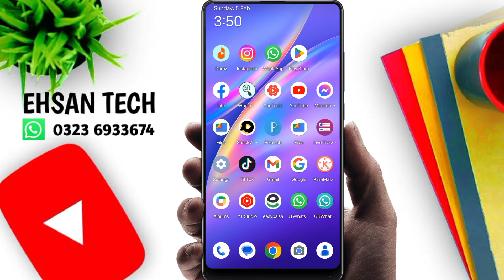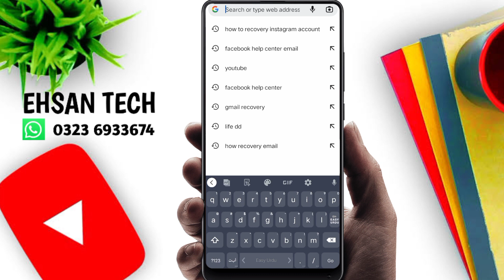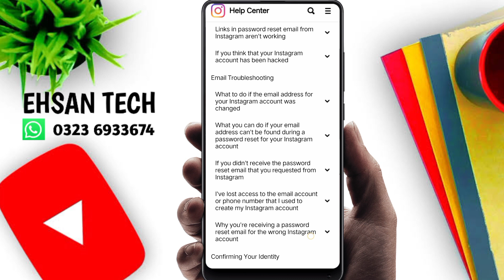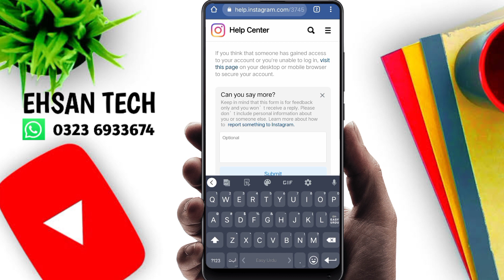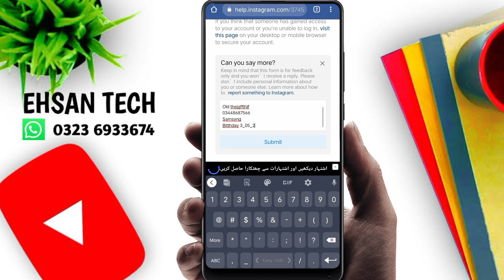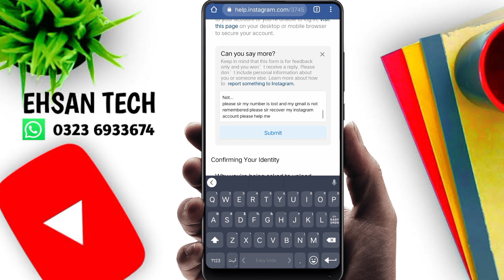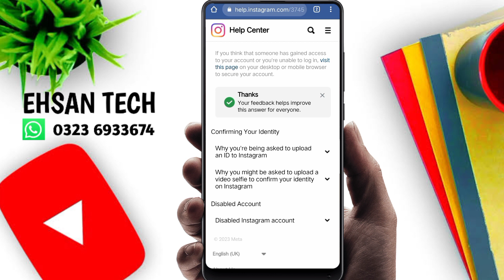How to recover instagram without email and phone number || instagram account recover kaise kare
how to recover instagram without email and phone number || instagram account recover kaise kare || Ehsan tech

Top search
bina email or number ke instagram id kaise khole
old instagram account open kaise kare bina password ke
purana instagram wapas kaise laen
instagram ka purana message kaise wapas laen